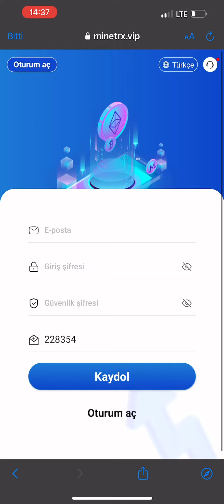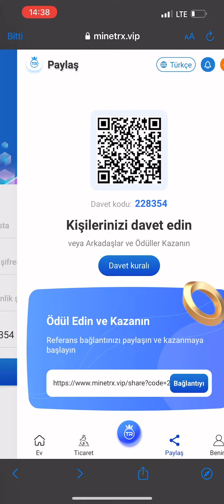minetrx.vip register tomorrow to receive 9999TRX to receive 10%. Latest URL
video title
video description

New Tron mining website 2022 | minetrx.com website review | TRX mining latest website

vThe APP of our platform can be downloaded on googleplay and displayed to customers to

1. The basic account has 1-29999 TRX, and 6% interest is withdrawn every day.
2. The basic account is 30,000-199,999 yuan, with a daily interest of 6.5%.
3. The basic deposit is from RMB 200,000 to RMB 499,999, and the daily interest rate is
7%.
4. The basic account is 50-999,999 yuan, and the daily interest rate is 8.5%.
5. The basic account TRX exceeds 1 million, and 10% interest is withdrawn every day.
Reminder: Mining earnings will be distributed at 08:00 UTC every day.
Earnings Details for Promotional Accounts
1. Get 13% of every deposit from Tier 1 referrals.
2. Get 5% of every deposit from secondary referrals.
3. 2% of each bond from a Level 3 judge.
Tip: You must ask your referral users to fill in your invitation code to register, you

can get extra commission

. video description

1. The basic account has 1-29999 TRX, and 6% interest is withdrawn every day.
2. The basic account is 30,000-199,999 yuan, with a daily interest of 6.5%.
3. The basic deposit is from RMB 200,000 to RMB 499,999, and the daily interest rate is
7%.
4. The basic account is 50-999,999 yuan, and the daily interest rate is 8.5%.
5. The basic account TRX exceeds 1 million, and 10% interest is withdrawn every day.
1. Get 10% of every deposit from Tier 1 referrals.
2. Get 5% of every deposit from secondary referrals.
3. 2% of each bond from a Level 3 judge.